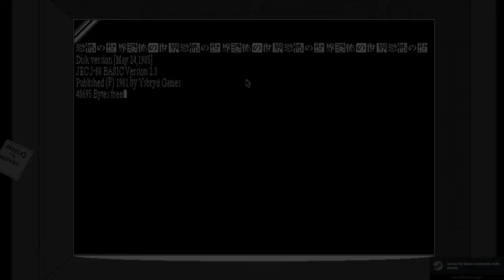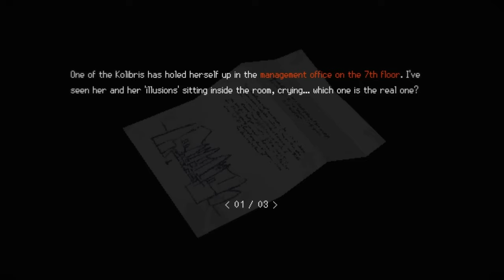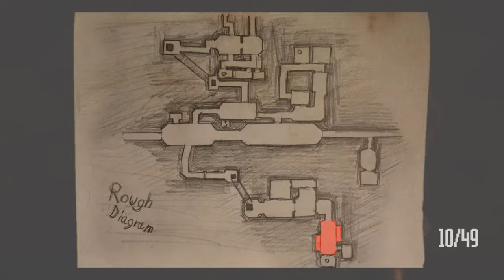Curiosidades en videojuegos de terror | #18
Hoy vamos a ver un par de juegos más que he decidido traer al canal. Todos igual de misteriosos y poco conocidos. Cualquier sugerencia es totalmente bienvenida.